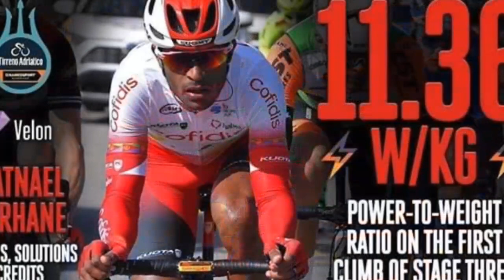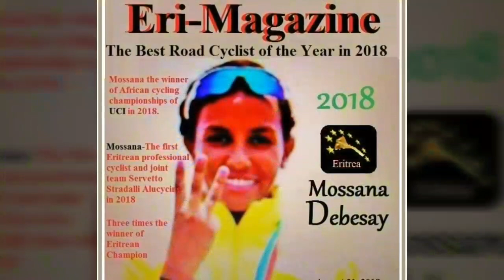14th-AFRICAN CYCLING CHAMPIONSHIP IN BAHR DAR ETHIOPIA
Eritrea Wins African Continental Road Championship
Eritrean National Cycling Team has won four Gold Medals today at the 14th African Continental Cycling Championship final road race held in Bahir Dar, Ethiopia.
Following four days of team and individual time trials both in the Elite and Junior category, the road championship has finally came to an end today with Eritrea seizing all the four Gold Medals in the race.
At the women’s elite and under 23 road race Championship, Eritrea won its gold through Desiet Kidane on the U-23 and Mosana Debesay on the elite championship.
During the men’s elite and U-23 road race which concluded in the afternoon hours today, Eritrea’s Mekseb Debesay won the elite gold medal after a fierce sprint, while Henok Mulubirhan took the gold for the u-23 category.